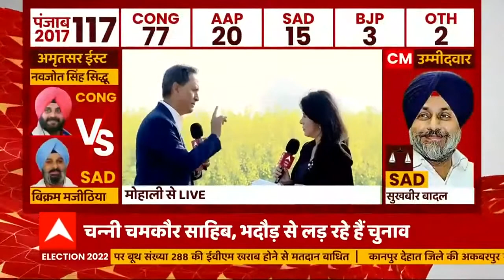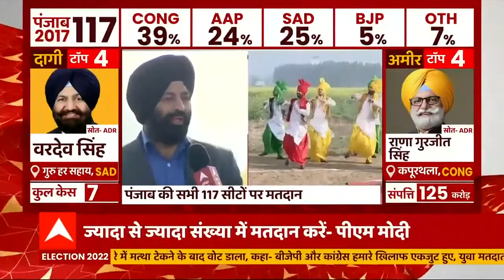ਪੰਜਾਬ 'ਚ ਸਿਆਸੀ ਭੰਗੜਾ LIVE | 2022 ਚੋਣਾਂ ਦੀ ਮਹਾਕਵਰੇਜ | Punjab Polls | Punjab Elections